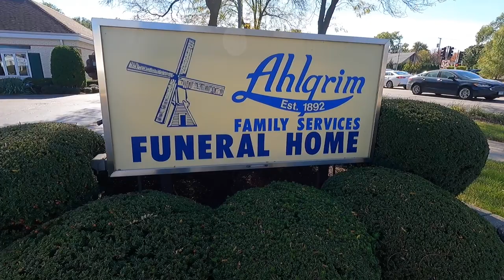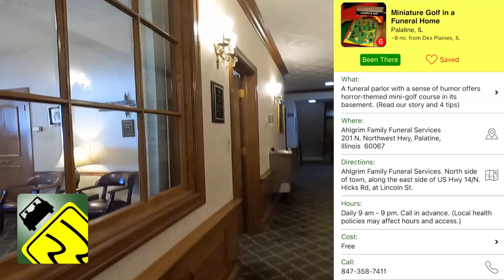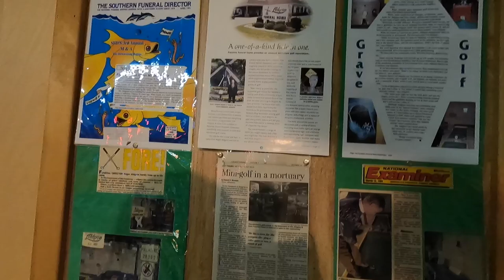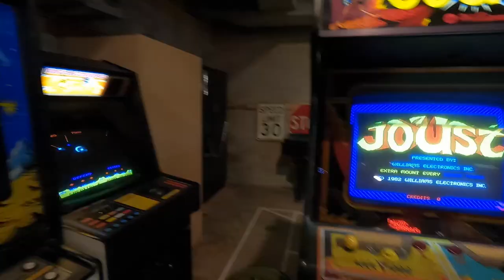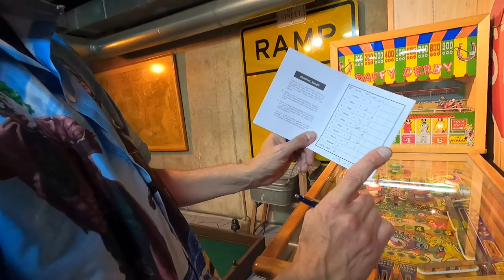Played Mini Golf in a Funeral Home Basement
We went to a a real funeral home in Palatine, IL to play mini golf at the basement.  Our friends @KimchiAndBeansVideos  and @TheTolleRoad joined our family for some ghoulish good time.  Mr. Roger Ahlgrim built this mini golf course in 1964 more for his family but word soon got out.   He has dubbed this play as Ahlgrim Acres.  There are no signs outside.  If you want to play, just call the Funeral Home and reserve a time to play.  Best of all, it is FREE!